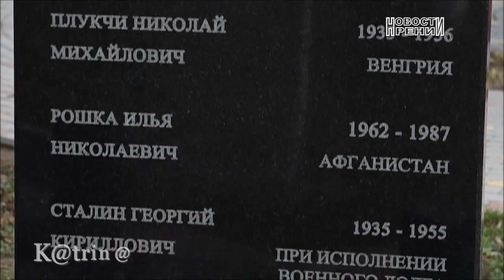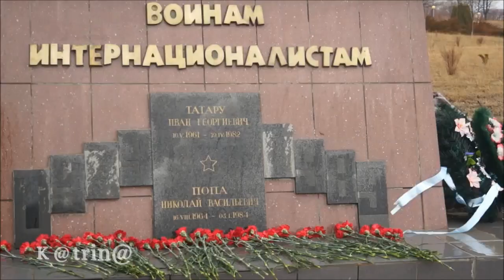Песни Афгана. "Память" - Сергей Виноградов (сл: И.Иванов)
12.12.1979г. решение о вводе войск в Афганистан было принято постановлением №176/125 Политбюро ЦК КПСС.  25 декабря 1979 года в 15:00 начался ввод 40-й армии в Афганистан.
Это траурная памятная дата...
Светлая память всем воинам интернационалистам, погибшим и пропавшим без вести в Афганистане, а также всем безвременно ушедшим из жизни ветеранам афганской войны! Слава и низкий поклон живым!
►Слова -Игорь Иванов
►Муз, исполнение -Сергей Виноградов